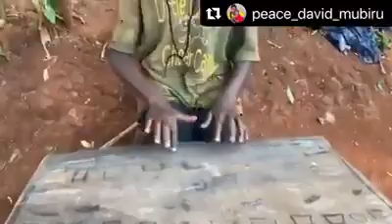WORSHIP DIY 2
Bishop Wilfred Mtshwene